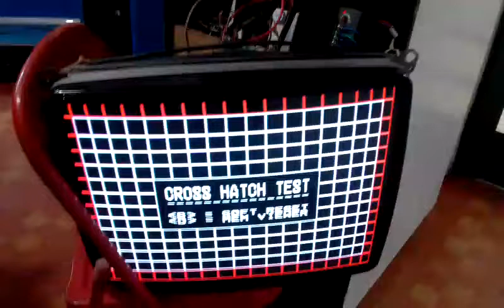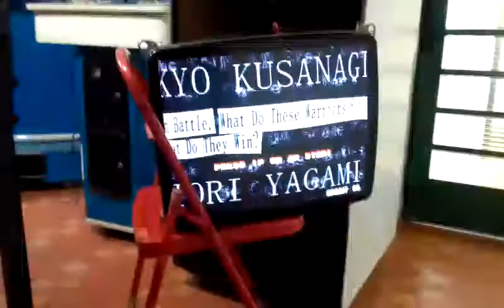Kit Tubo monitor e bobina Pedro - teste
Vídeo de Fino Serviços e Locações